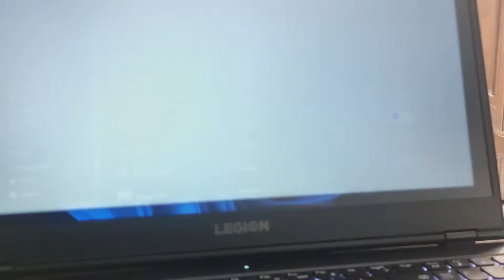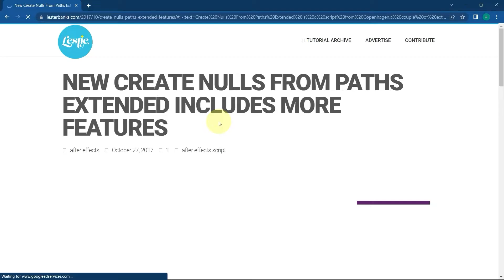Lettering Logo Animation In Adobe After Effects Class Promo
Class Description

Hello everyone and welcome to my class. In this class you will learn logo animation but before we go any further what is the basic explanation of a logo animation?  Logo animation is simply the process of taking a static logo designed by you or a designer and adding motion graphics to it.

However, there are a lot of techniques and styles for Logo animation I can’t cover all of them since creativity knows no limit, but I want to share the best animation styles that I like personally and how to achieve them in After Effects.

Now the other question I get a lot is. Do I need to know drawing to make logo animation?  So as I mentioned earlier there are a lot of techniques for animation therefore some of them require you to add drawing in order to complete the animation others require just working with the assets provided by the client or the designer examples of techniques that don’t need drawing are like – Reveal and disappear- fade in and out- stretching bouncing, etc.….

So, for this class the type of animation we are making is a bouncing stroke reveal animation with speed lines which means no drawing is required we mostly be working with what we have.

 The techniques we will use here are a bit repetitive and may be complicated depending on your skill level in After Effects, but I did my best to simplify the workflow as much as I could by breaking this animation into sections that we will attack once at a time.

For this class, you will need:

Duik Bassel.
Create Paths From Null extended.
Who is this class for?

This class is for beginners in Logo Animation but a basic knowledge in After Effects in recommended.
Also anyone interested in learning Logo animation.

Why learn logo animation in the 1st place? besides the fact that it is fantastic to make animation, it also can be part of the storytelling process of a brand and an animated logo can give a more detailed explanation of the nature of a brand than a static logo does.

What is the main thing you going to learn in this class?

How to work with trim paths.
How to adjust the speed graph.
How to use the create nulls from path script.
How to add expressions using DUIK Bassel.
How to export as GIF or MP4.
So, if you are ready to animate see you in the following lecture.